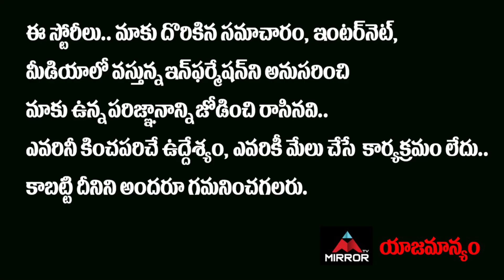Hero Prince Shocked With Reporter Words | DJ Tillu Press Meet | DJ Tillu Songs | Mirror TV Tollywood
Hero Prince Shocked With Reporter Words | DJ Tillu Press Meet | DJ Tillu Songs

10.My Village Show Anil Geela About Bigg Boss 5 Telugu Entry | Anil Geela Wife Amani | Mirror Tollywood